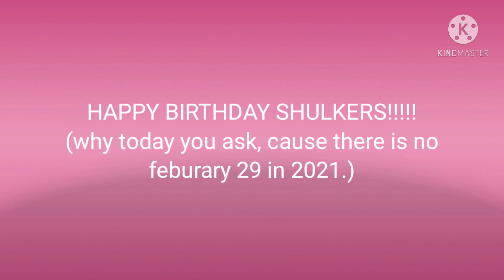HAPPY BIRTHDAY SHULKERS!!!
YAY THEY'RE 5 NOW!